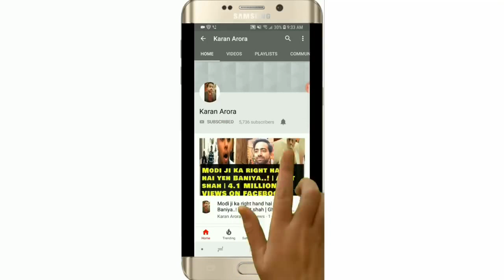PM Narendra Modi Vivek Oberoi Omung Kumar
Get a $100 Google Play Gift Card - Email Submit
Everyday Moms Sampling Club - US
Keto Pure - Weightloss (Worldwide - No US/UK)
KETO Weight Loss (US, CA, UK, IE)
Weed Millionaire CPS- AU, UK, IE, NZ, SG